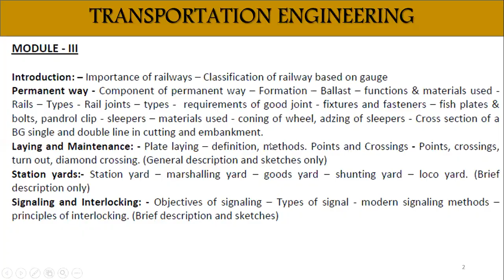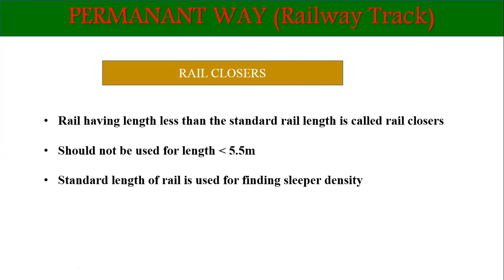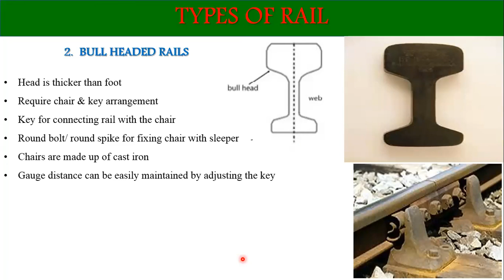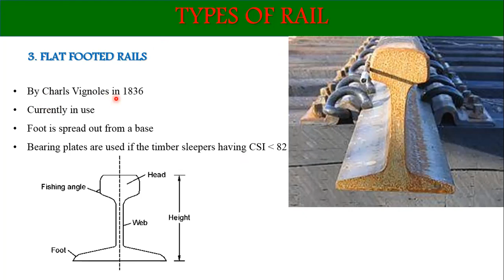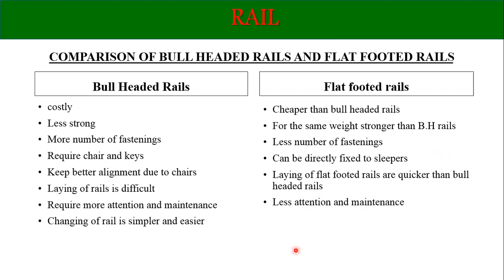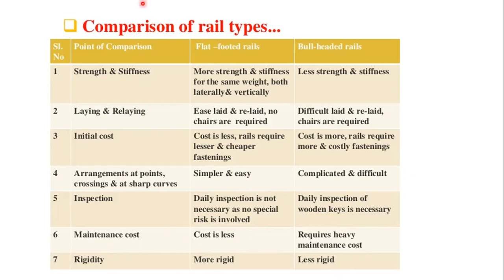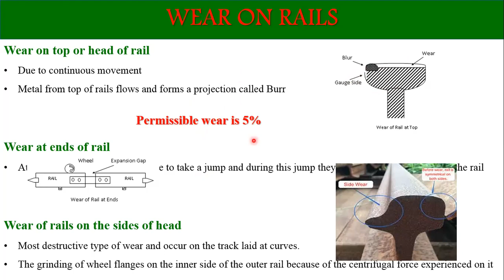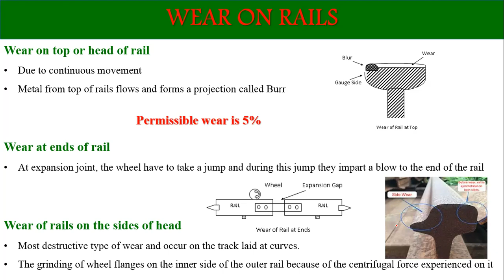Transportation Engineering class 11- types if rails, wear on rails